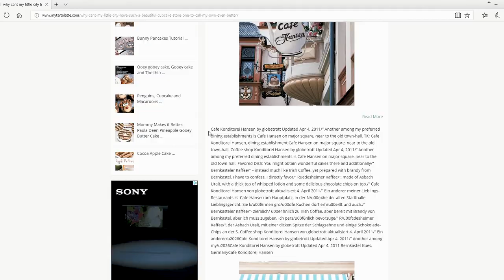Flattr Contributors : More love. Less commitment.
Do you want to become a Flattr Contributor? Give back to online creators with only one subscription. Sign up, share the love and reward creativity!

⚫ What is Flattr?
Flattr is a micropayment platform that makes it easy to support great creators online.

⚫ Support great creators, automatically.
When you sign up as a contributor, Flattr gauges your attention as you browse the web and automatically flattrs creators that you engage with the most – all WITHOUT compromising your privacy! All you have to do is install the extension and choose a monthly subscription.

⚫ Earn money doing what you love, effortlessly.
Creators don’t have to worry about tiers or creating extra content for higher donations. Simply sign up, link your sites / social media and tell your fans to flattr you. It’s really that easy!

⚫ We want to make it easy to support great creators online
We love the creativity of the internet, and we believe that all the artists, writers, musicians, craftspeople, video makers, storytellers, teachers, photographers, cooks, guides, and gurus that are out there every day making wonderful things for us to enjoy should be rewarded for what they do.

We also believe that the best way to do this is with direct contributions. To share the love and help creators to keep creating.

The Swedish saying, "Många bäckar små blir en stor å" (many small streams form a large river), outlines the philosophy of Flattr — small contributions from many can make a meaningful difference! So join us - with your help and your creativity, we can make the internet even better.